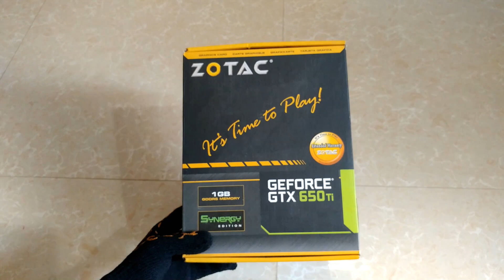Fortnite Chapter 2 1GB Video Ram LAG Optimization Best Settings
Fortnite Chapter 2 1GB Video Ram VRAM Gameplay..Lag Free Optimization Best Settings .Lagging Problem Solved.